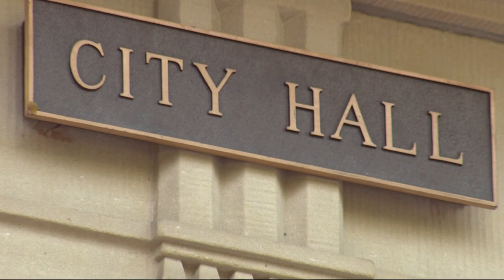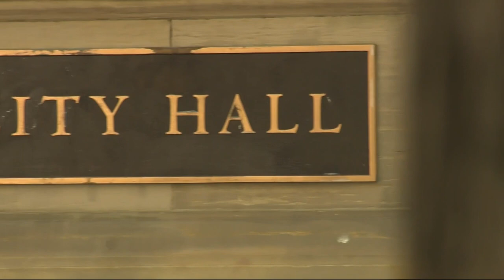Portland City Council passes ban on public drug use, with one big caveat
The new ordinance will only take effect if Oregon law changes. Current state statues prohibit local governments from criminalizing public substance use.